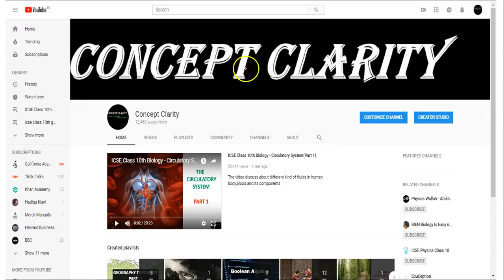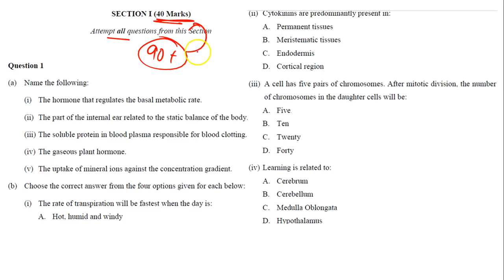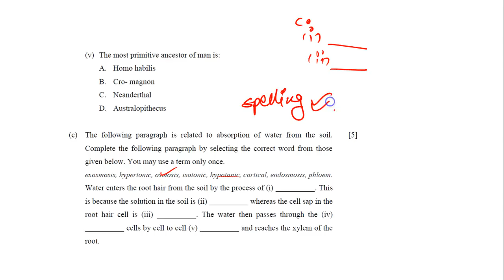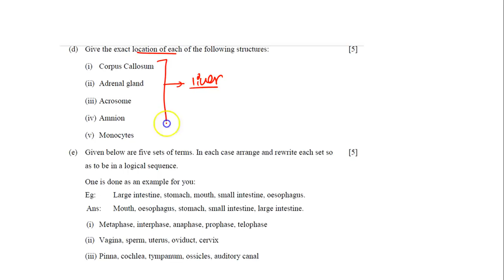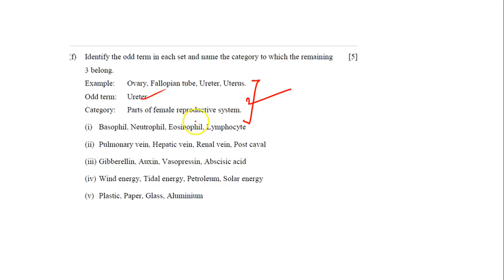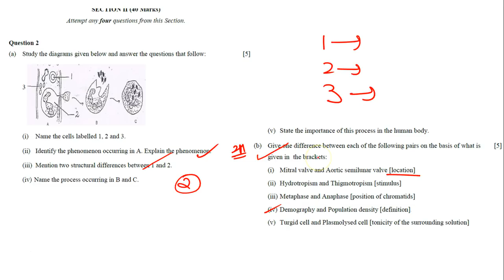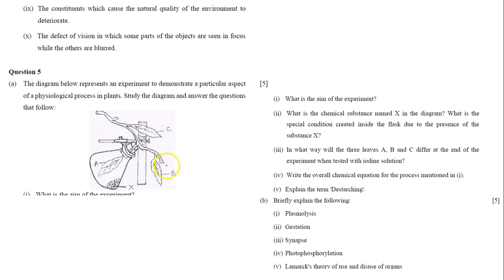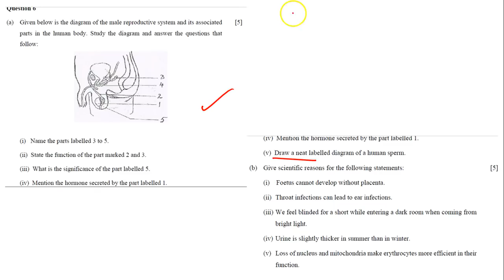How to score well in ICSE Biology examination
tips for writing icse biology exams and how to score well in examination